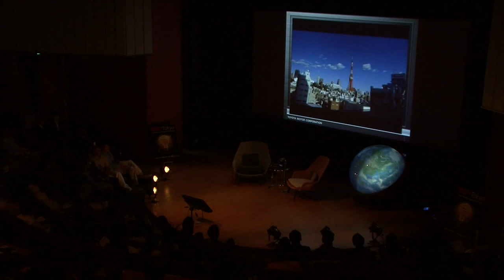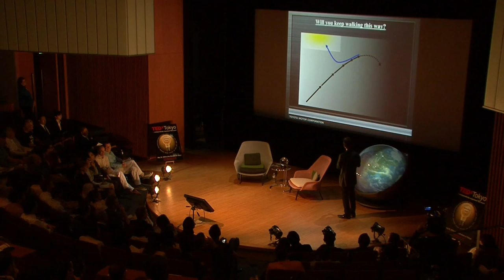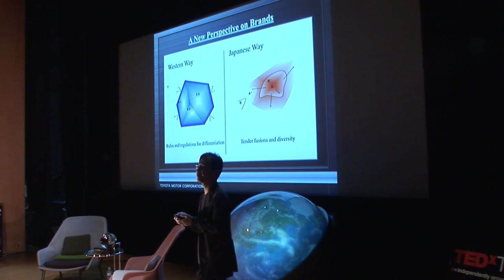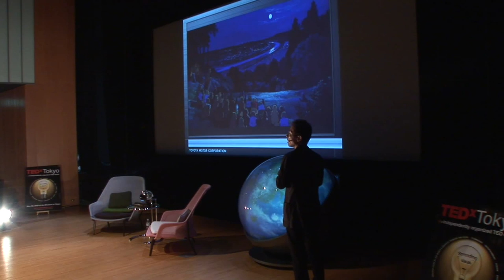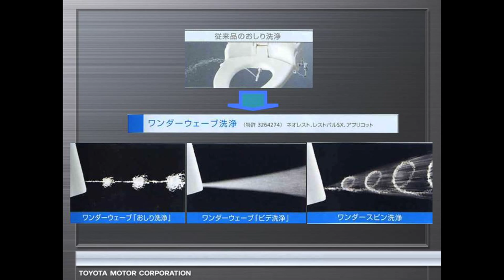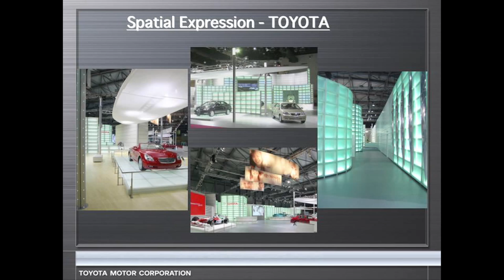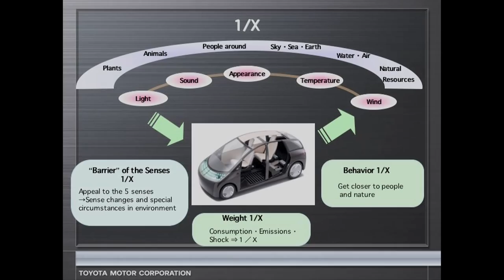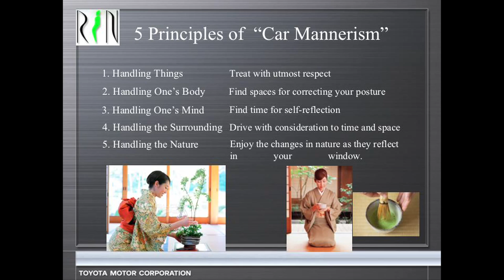A New Relationship with Your Car: Tetsuya Kaida at TEDxTokyo